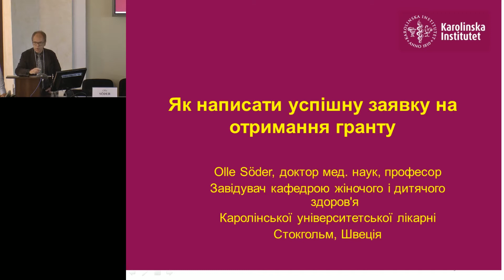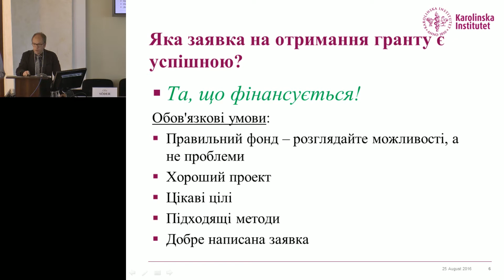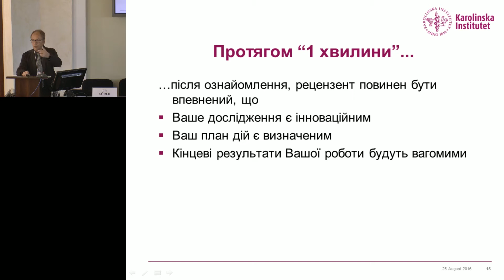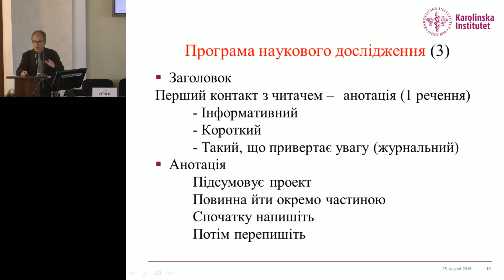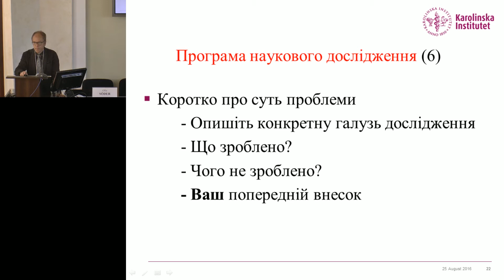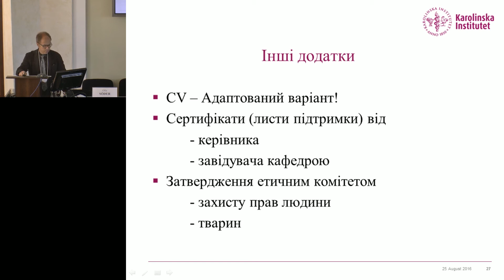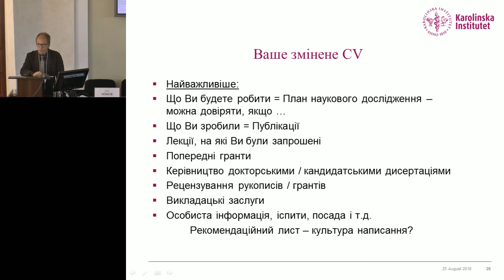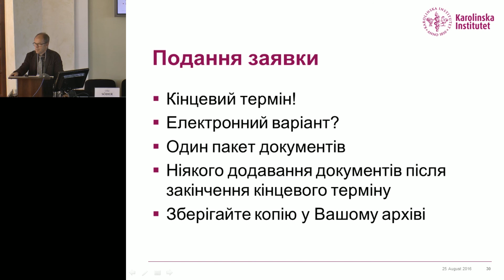Професор Олі Содер "Як написати успішну заявку на отримання гранту"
Що робити під час карантину? Звісно, вчитися писати заявки на отримання гранту.
Професор Олі Содер, завідувач кафедрою жіночого і дитячого здоров'я Каролінської університетської лікарні Стокгольм, Швеція у Національній медичній академії післядипломної освіти імені П. Л. Шупика